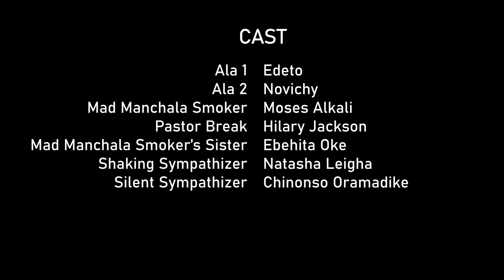😂 😂 PASTOR BREAK AND MANCHALA LATEST COMEDY 2021 - WARNING - ABEG IF YOU DEY CHOP NO WATCH AM OOH 🤡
On this episode of the Manchala Series, Pastor Break tries to play a quick one on his neighbors but is met with disappointment.